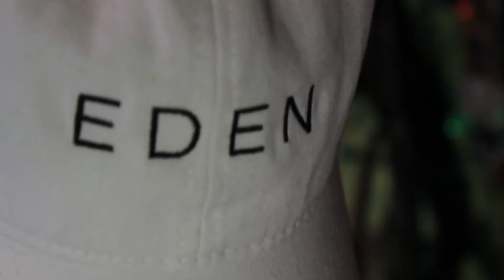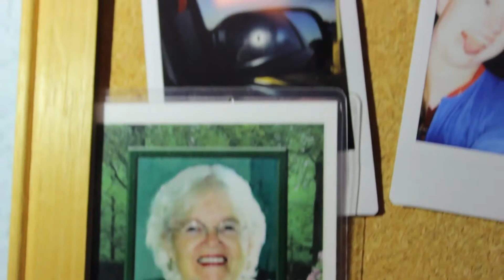LETTER TO MY FUTURE SELF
I wrote a brief letter to my 25 year old self. Enjoy!